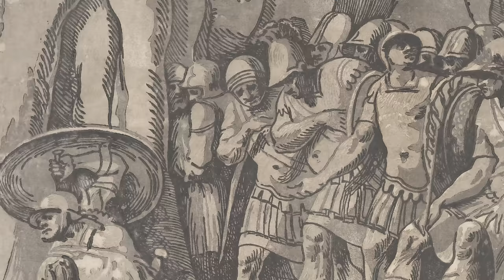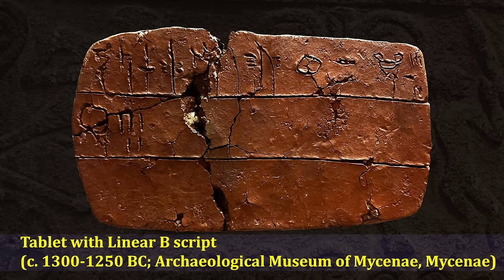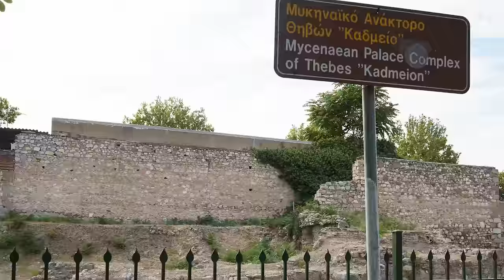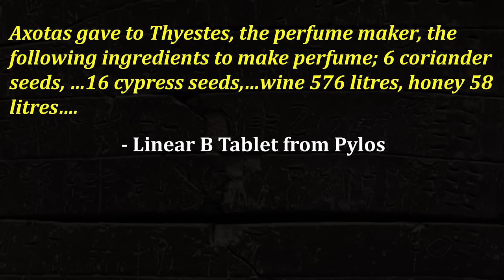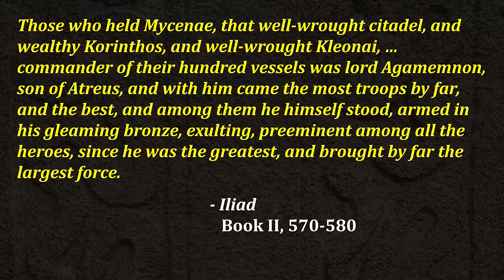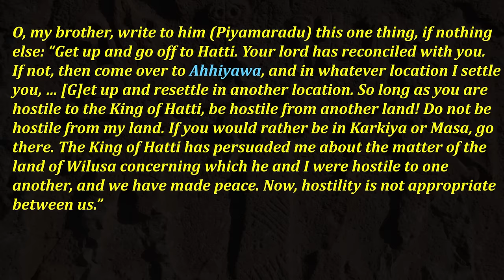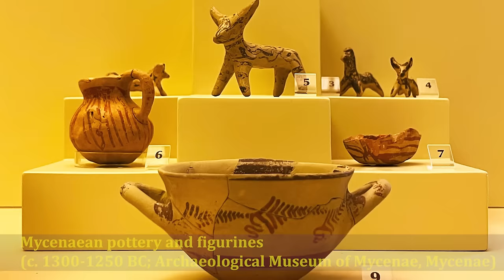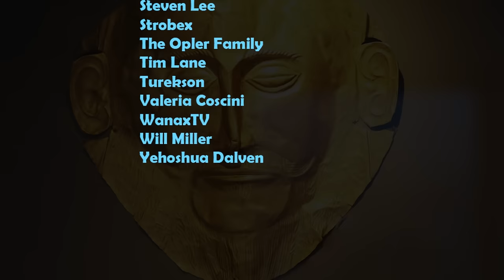Exploring Mycenaean Greece – Culture, Kingdoms and the Historical Context of the Trojan War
In this video we'll journey back to the late Bronze Age and explore Mycenaean Civilization in Greece and the wider Aegean world.  We'll also delve into the historical events that may have led to armed conflicts between Mycenaeans and Hittites and that may have ultimately served as the basis for Homer's great epics, the Iliad and the Odyssey.

Contents:

00:00 Contents and Introduction
02:43 Helladic Chronology Explained
03:42 Discovery of Mycenaean Culture
05:35 Geography of Greece
07:28 Early Mycenaeans
10:58 “Mycenae, Rich in Gold”
13:32 Linear B
16:54 Mycenaean Society and Material Culture
21:21 Mycenaean Palatial Centers and Major Kingdoms
23:39 Orchomenos
25:30 Gla
26:00 Thebes
27:00 Athens
29:10 Tiryns
29:49 Pylos
31:15 Daily Life, Food and Economy
36:41 Importance of Bronze
38:08 Warfare and Weapons
40:25 Hunting and Horses
41:47 Roads
42:26 Religion
45:28 Minoans and Maritime Trade
48:07 Earthquake on Thera
49:26 Mycenaeans on Crete
52:22 Mycenaean Political Unity?
53:31 Ahhiyawa and the Hittites
55:31 Attarissiya of Ahhiya
57:55 The Assuwan Confederacy
1:00:10 Piyamaradu and the Tawagalawa Letter
1:05:16 Alaksandu of Wilusa (Troy)
1:08:29 Ahhiyawa and Tudhaliya IV
1:11:20 Are Mycenaean Greece and Ahhiyawa the Same?
1:13:07 Mycenaean Trade with the World
1:15:08 The Uluburun Shipwreck
1:18:01 Fear and Dread
1:23:15 Desperate Times, Desperate Measures
1:25:53 Possible Theories for the Fall of Mycenaean Civilization
1:27:24 End of an Era
1:28:54 Thank You and Patrons

Machinimas created using Total War: Rome 2 Age of Bronze mod

Sources and Suggested Reading:

The Mycenaeans - Louise Schofield
Mycenaeans - Rodney Castleden
In Search of the Trojan War - Michael Wood
The Iliad - Homer (translation by Peter Green)
Dawn of the Gods: Minoan and Mycenaean Origins of Greece - Jacquetta Hawkings
The Cambridge Companion to the Aegean Bronze Age - Edited by Cynthia W. Shelmerdine
Mycenaean Greece and the Aegean World: Palace and Province in the Late Bronze Age - Margaretha Kramer-Hajos
The Art and Archaeology of the Aegean Bronze Age: A History - Jean-Claude Poursat and Carl Knappett
Mycenaean Messenia and the Kingdom of Pylos - Richard Hope Simpson
Mycenae: A Journey in the World of Agamemnon - Alkestis Papadimitriou and Elsi Spathari
Mycenae: A Guide to the History and Archaeology - Elsi Spathari
A Historical Greek Reader: Mycenaean to the Koiné - Stephen Colvin
A Companion to Linear B - Edited by Yves Duhoux and Anna Morpurgo Davies
A Mycenaean Fountain on the Athenian Acropolis - Oscar Broneer
The Oxford Handbook of the Aegean Bronze Age - Edited by Eric Cline
The Oxford Illustrated History of Prehistoric Europe - Barry Cunliffe
Warriors of Anatolia - Trevor Bryce
Letters of the Great Kings of the Ancient Near East: The Royal Correspondence of the Late Bronze Age - Trevor Bryce
"A Mycenaean Sword from Boǧazköy-Hattusa Found in 1991" in The Annual of the British School at Athens, Vol. 89 (1994), pp. 213-215 - O. Hansen
"Aššuwa and the Achaeans: The 'Mycenaean' Sword at Hattušas and Its Possible Implications" in The Annual of the British School at Athens, Vol. 91 (1996), pp. 137-151 - E. H. Cline

Shout out to ARCAS Travel for arranging visits to many of the sites seen in this program. Their team went above and beyond what was expected, and I couldn’t have visited all of these places without their help!